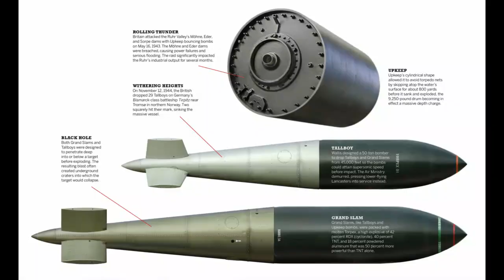Biggest non –atomic bomb in WW2 ( The Grand Slam).